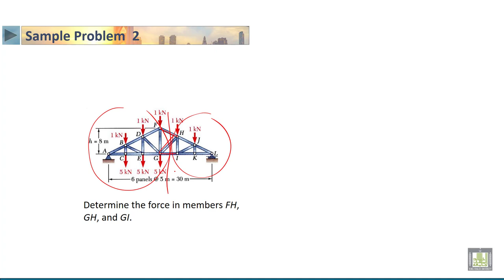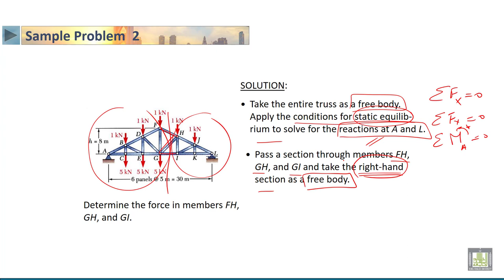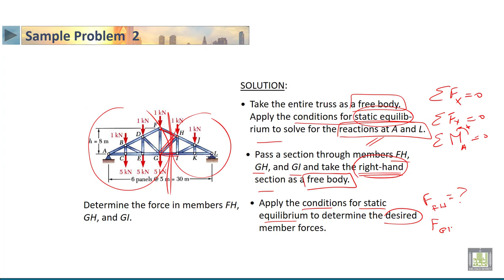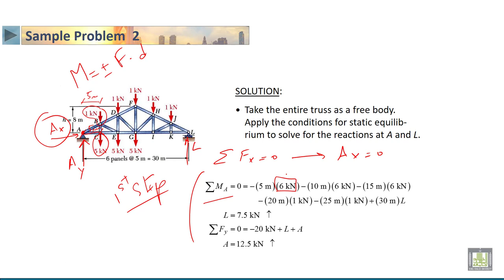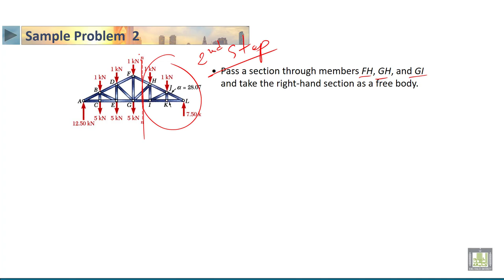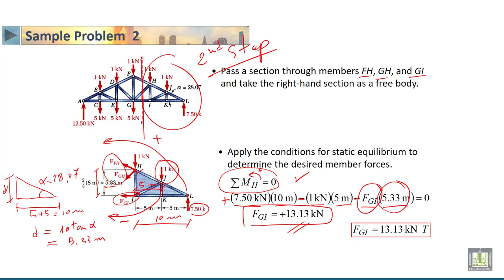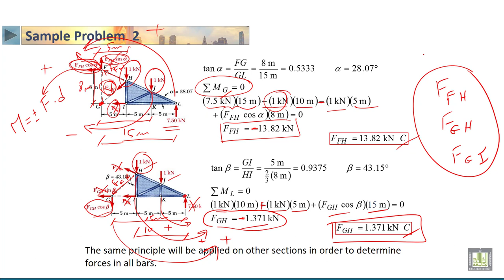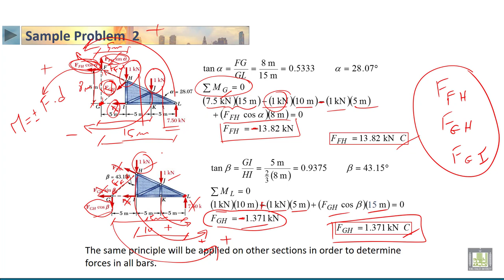STATICS | 4-9 | Introduction to beams - 1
الدرس 9 : Introduction to beams  - 1
• Introduction